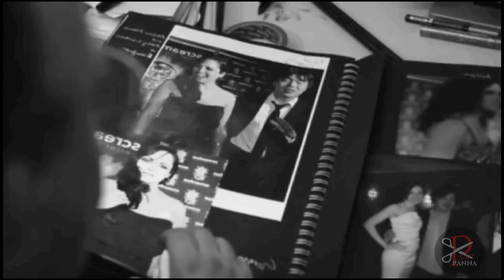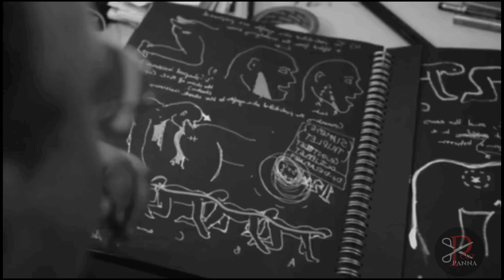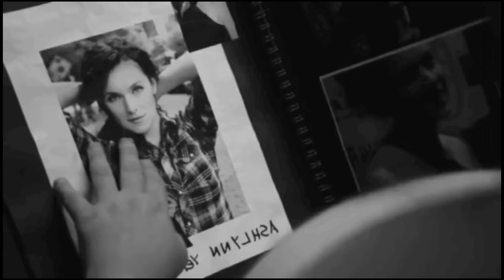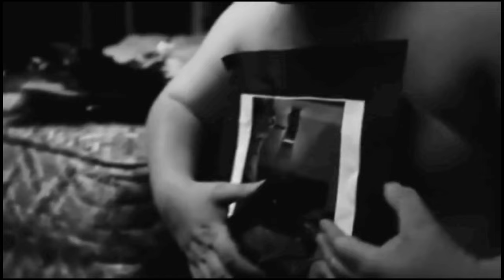பாகம்-2 தி ஹியூமன் சென்டிபிட் இதயம் பலகீனமாணவங்க இத பாக்காதீங்க 18+|cut panna| explained in tamil..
tamil dubbed Hollywood movies.
the human centipede explain tamil.
tamildubb.

இதயம் பலகீனமாணவங்க இந்த படத்தை பாக்காதீங்க..|cut panna|Hollywood movies explained in tamil|movie review and story explain in tamil..

 Note:
The people who wants to delete the images instead of giving copyright strike you can contact me through [] will remove the video immediately or I am ready to give the revenue if I earn revenue from the video,because I have invested lot of time to done this after lot of struggle and Insults from the society
|the human centipede 1|the human centipede 2|explained in tamil..